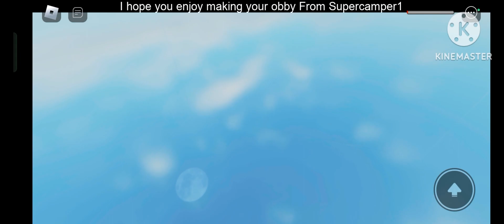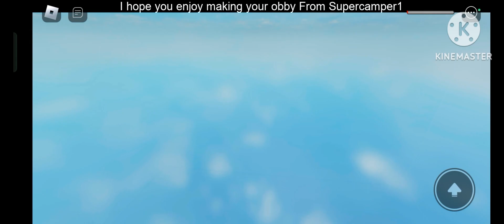Parkour NOVO Roblox